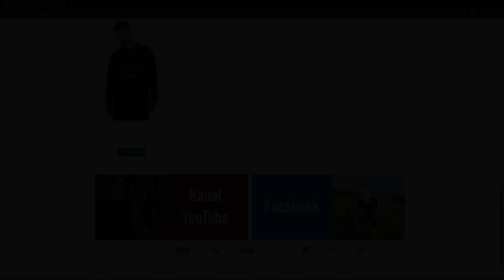PIERWSZA HULAJNOGA MAKSIA 😁 JUŻ CHCE SKAKAĆ 😅